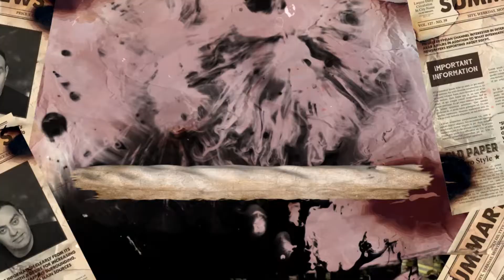ترقبـــــــــوا 🔥 الحلقة الجديدة 👈 مجزرة_السفارة بعد قليــــل 🤏 علي قناة @SummaryEgypt 📺